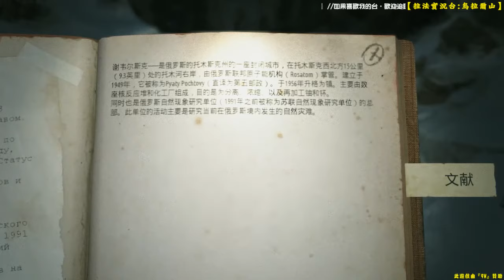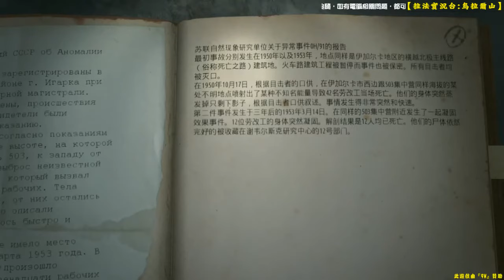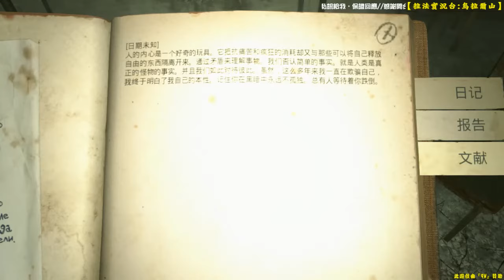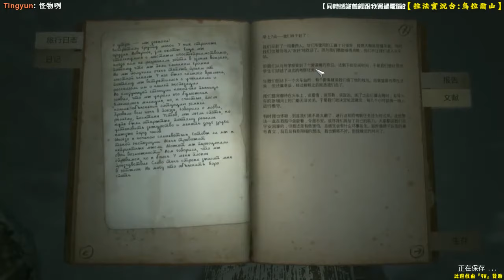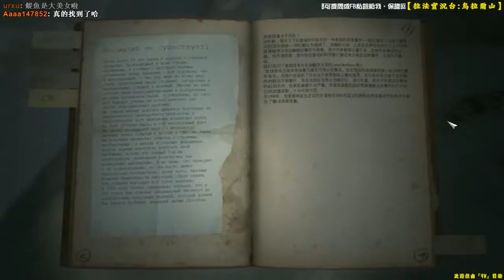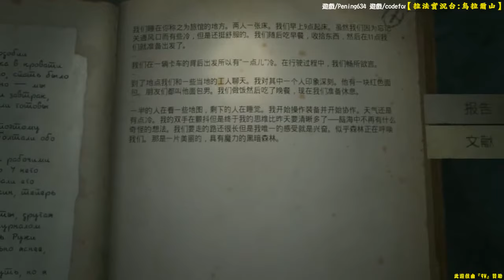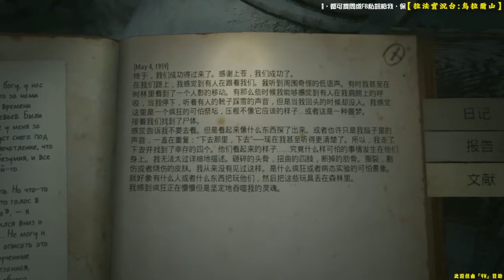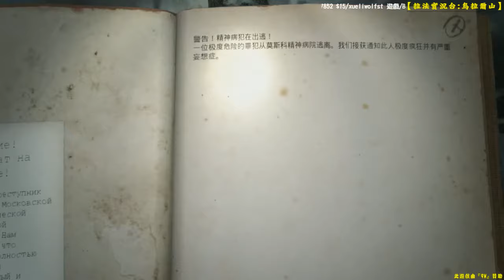Game VOD|拉法|KHOLAT|死亡之山|烏拉爾山-2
遊戲名稱：KHOLAT|死亡之山|烏拉爾山
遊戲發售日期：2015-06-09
這是一款由真實事件改編而成
內容全參考當時於1959年2月2日離奇山難死亡事件
玩家將扮演該事件角色之一
內容含有恐怖過程及溫馨片段
玩家需再遊戲中找尋任何可活下去的方式
想辦法逃離這裡，但真的能逃離嗎？
該真實事件自今都是個謎題
遊戲中含有大量恐懼叫聲及驚悚片段
如無法負荷請勿觀看。

(歡迎進來追隨)
【Facebook】《每日廢話區》

【台主語錄】
我會一直把實況的遊戲剪輯放上來，歡迎大家訂閱追蹤我喔。
『你們的喜歡是我持續的動力』